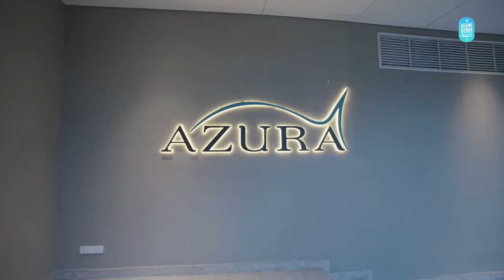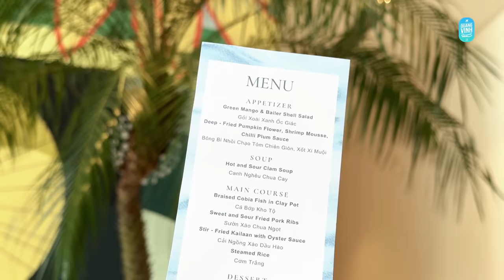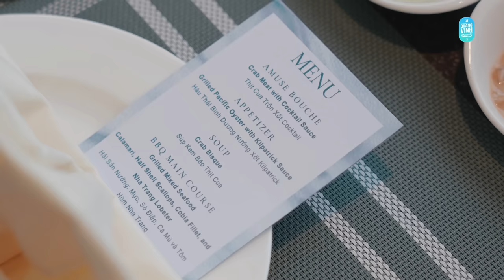Angsana Resort - "Bóc tem" khu nghỉ dưỡng Hồ Tràm mới nổi - Quang Vinh Passport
Cách TP.HCM chỉ 2 giờ lái xe là một không gian nghỉ dưỡng xanh mướt mát rộng đến 6 hecta, vừa được đi vào hoạt động vào ngày 1/6/2023 - Angsana Hồ Tràm resort.

Được vinh dự là một trong những vị khách đầu tiên trải nghiệm Angsana, Vinh và người em Yến Trang đều cảm thấy rằng sẽ còn quay trở lại đây thêm nhiều lần nữa. Bởi mọi thứ quá tuyệt vời!

Để cùng Vinh khám phá từng căn villa, khuôn viên, tiện ích,,... mọi thứ tại Angsana Hồ Tràm, mời bạn click ngay vào vlog nha!